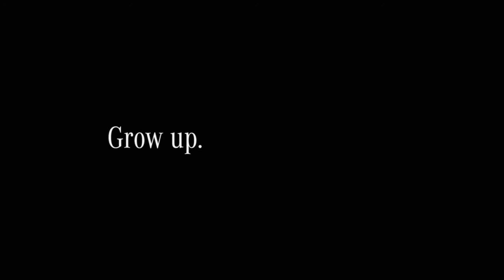Grow up - “Be a good parent” - Mercedes-Benz